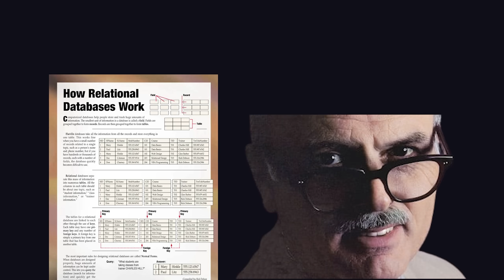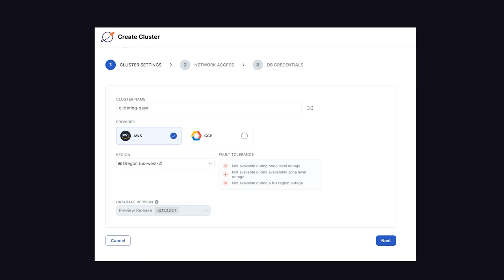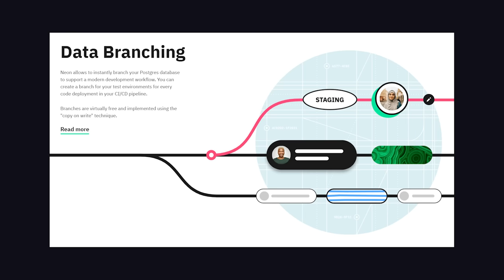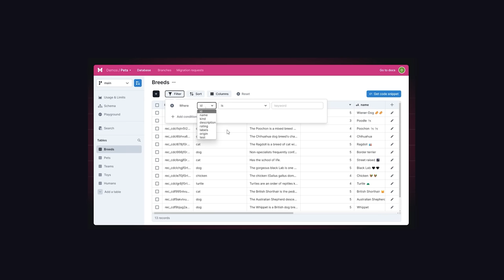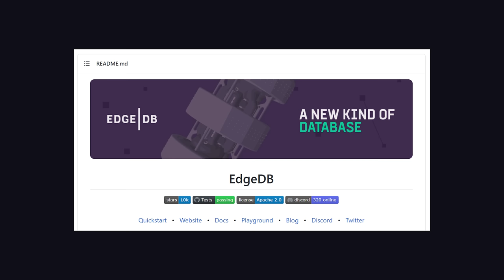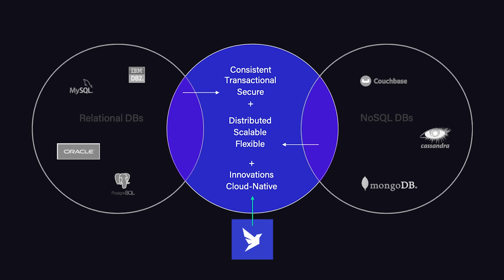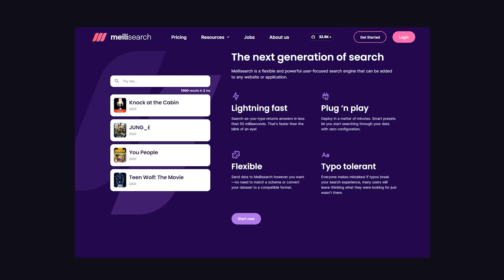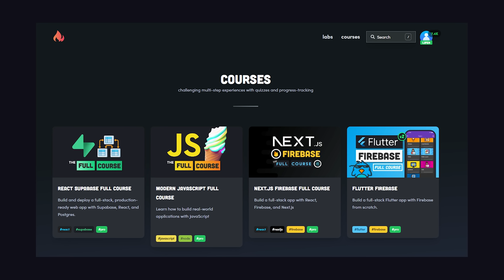15 futuristic databases you’ve never heard of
Let's take a look at the top 15 new databases that could disrupt software development in the future. Many new serverless databases leverage tools like Postgres and MySQL, while others attempt build entirely new systems from scratch.

🔗 Resources

🔖 Topics Covered

- Modern database paradigms
- Most popluar new databases
- Alternatives to SQL RDBMS
- Artificial Intelligence embedded in databases
- Planetscale
- Yugabye
- NeonDB
- Dolt
- CockroachDB
- Cloudflare D1
- Xata
- 8base
- EdgeDB
- SurrealDB
- FaunaDB
- memgraph
- KeyDB
- Meilisearch
- MindsDB